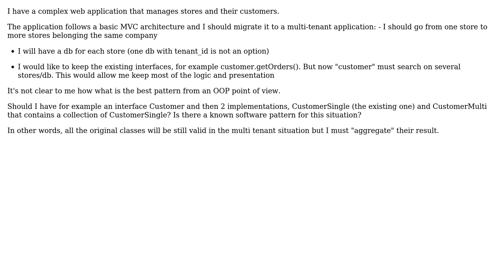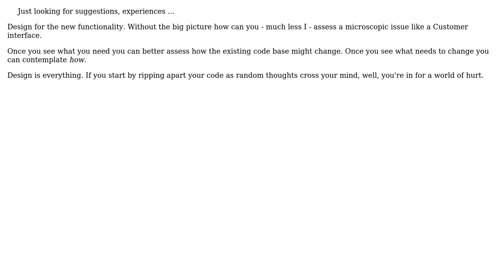Software Engineering: Patterns for migration to multi-tenant application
With thanks & praise to God, and with thanks to the many people who have made this project possible! | Content (except music & images) licensed under CC BY-SA | Music | Images & others | With thanks to user radarbob user gnat user Glasnhost and the Stack Exchange Network Trademarks are property of their respective owners. You are responsible for your own actions.